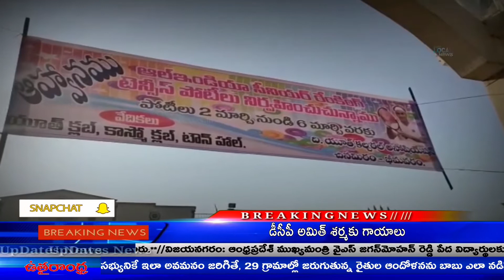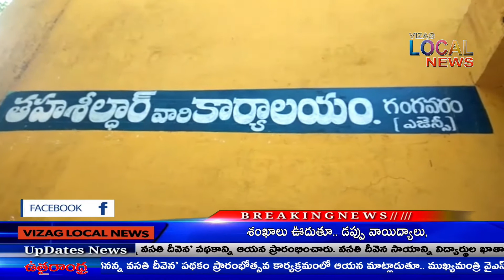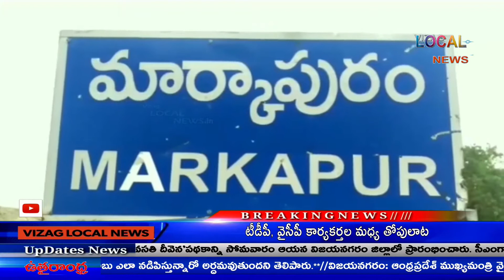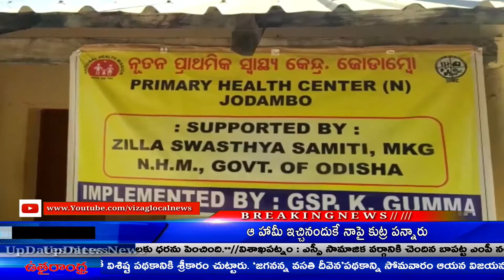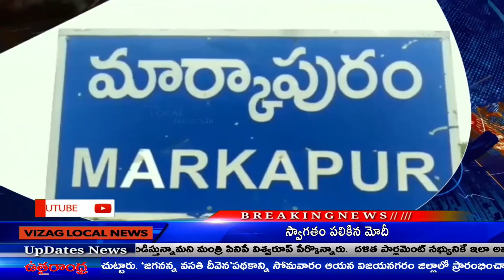News Bulliten 25 Febuary 2020 /vizaglocalnews/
Watch vizaglocalnews News,the No 1 Telugu local news channel in
VISAKHAPATNAM,VIJAYANAGARAM,SRIKAKULAM UTTHARANDHRA AP ,A 24
hour Telugu News Broadcaster, dedicated to report news across
UTTHARANDHRA, Andhra Pradesh, other parts of the world through
live reports, breaking news, sports updates, weather reports,
Entertainment, business trends, exclusive interviews, and
current affairs.